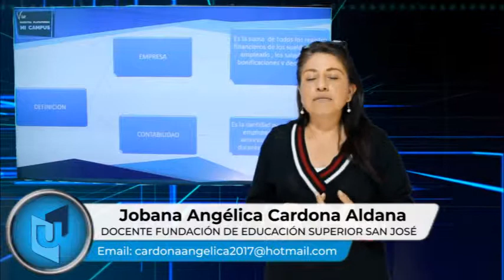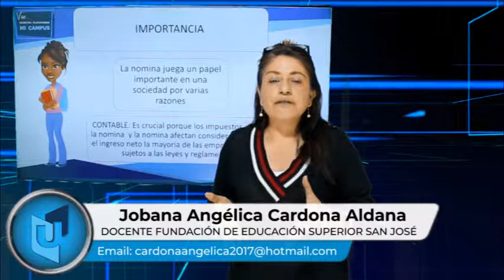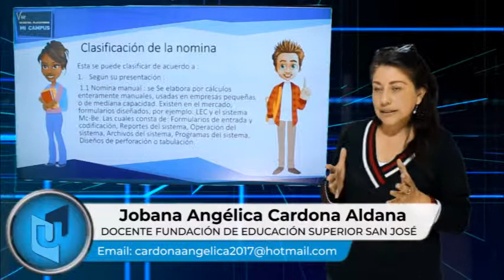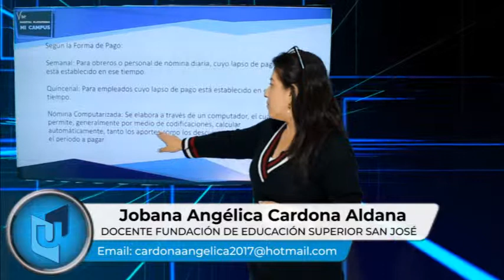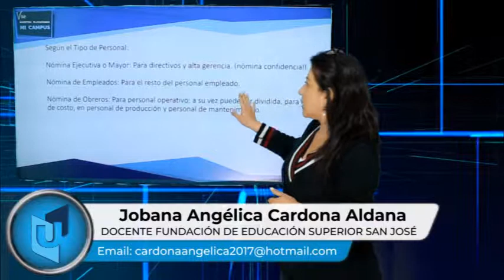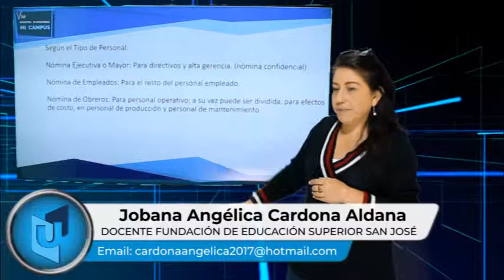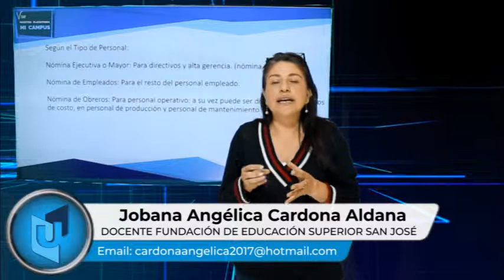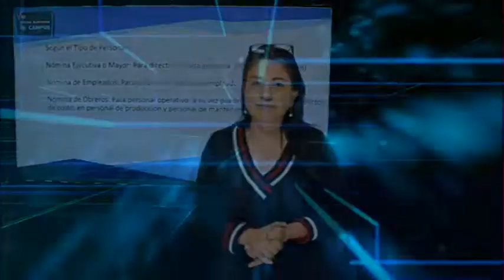JOBANA ANGÉLICA CARDONA MATERIA FUNDAMENTOS DE COSTOS TEMA NÓMINA